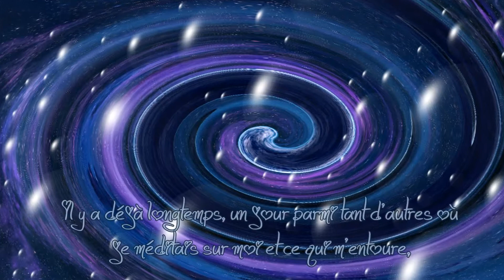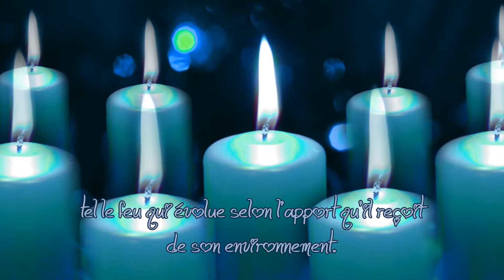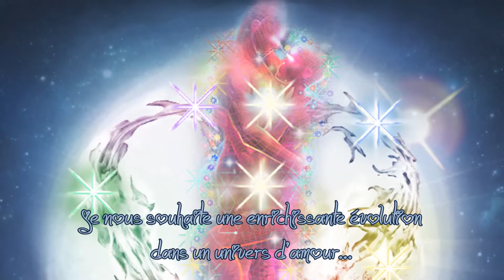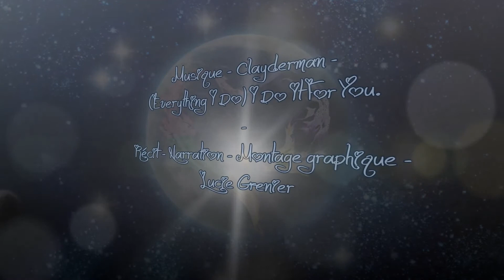Une étincelle d'amour 3...♥ Nous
.♥...Une étincelle d'amour...♥.
.Nous.